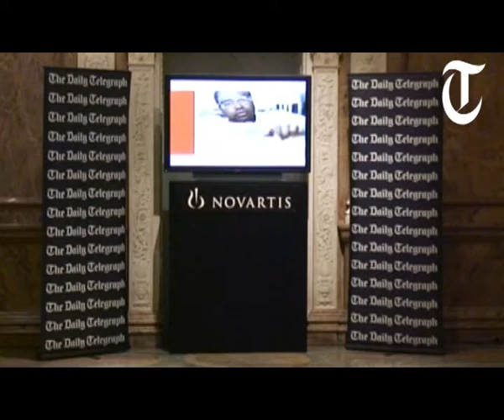Science at the Royal Society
Roger Highfield talks to some leading scientists at the Royal Society. Edited by Alastair Good